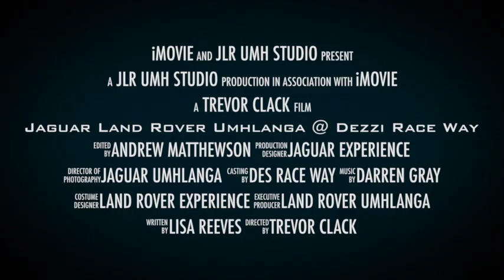Jaguar Land Rover Umhlanga @ Dezzi RaceWay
Jaguar Land Rover Umhlanga hosts a Customer Track Day @ Dezzi RaceWay, with the assistance of Jaguar Land Rover Experience.